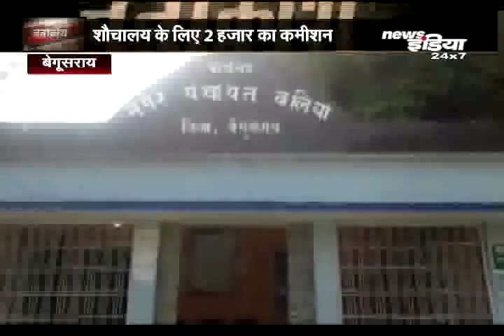शौचालय निर्माण और इंदिरा आवास योजना को लेकर कमीशन का खेल जारी ...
केंद्र सरकार से लेकर राज्य सरकार तक आम जनता के लिए कई योजनाओं की घोषणा करते है .जिससे आम जनता और गरीबों को योजनाओं का लाभ मिल सके ...लेकिन सिस्टम में बैठे कुछ भ्रष्ट अधिकारियों और वार्ड पार्षदों की वजह से गरीबों को योजनाओं का लाभ नहीं मिल पाता है ..जिससे गरीबों के सपने अधूरे रह जाते है ...वहीं सरकार को ऐसे लापरवाह भ्रष्ट पार्षदों और अधिकारियों पर कार्रवाई करने की जरुरत है